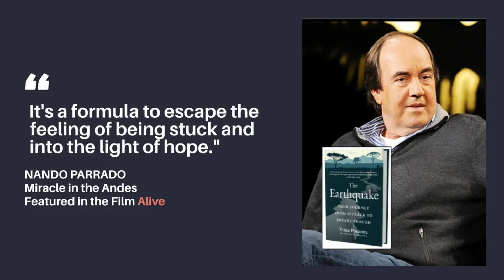How to Stop Discord in the Vehicle Called “You”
When there’s discord, there is an alignment issue. In a relationship, “Two ‘right ways’ will never sync up. Collaborate for a solution.” Think of the conscious and subconscious mind as two entities driving a vehicle called You. Each has its hands on a steering wheel. Chaos will ensue when both have different paths they each want to take. Collaboration is not ‘give and take.’ Collaboration done well is the creation of a new, unique solution.

Vince Poscente is one of the most in-demand motivational keynote and virtual presenters on the planet. His expertise in resiliency and how to overcome obstacles thrills audiences worldwide. When you bounce back stronger than ever confidence and fun goes up. Vince's client list includes world-class organizations dedicated to being bigger and better. When employees and entrepreneurs handle setbacks, supersede obstacles, and are more focused - record-setting results happen faster than expected. Vince knows first-hand how innovation, persistence fearlessness plays in your future success. He speaks from experience. His foundation is with proven tools. Where does Vince Poscente's “From Setback to Breakthrough” expertise come from?

• Recreational skier, Vince to Olympic athlete in just four short years.
• Award-winning sales and marketing executive with the world's largest real estate investment service.
• A Masters in Organizational Management and award-winning business owner.
• One of only four people on the planet to be inducted into the USA and Canadian Speaker Halls of Fame.
• New York Times bestselling author of seven books. (Including The Age of Speed)
• Leader and participant on seven Himalayan Expeditions
What are your teams’ challenges? An uncertain economy? Negative attitudes? Competition? Lower productivity?

Vince is the #1 go-to guy for taking a team and teaching them how to sell more, lead better, and produce more. Vince will help you move past obstacles and create the success you, and your team, want and deserve.

Vince Poscente has practical tools to change how your team handles crisis. Problems. Competition. And change. Without understanding resiliency and the absolute importance it plays on everything and everyone—your team will not have the skills they need to overcome the things that will inevitably stand in their way.